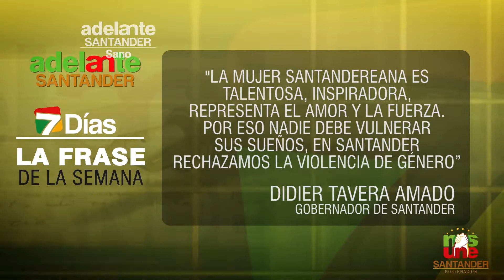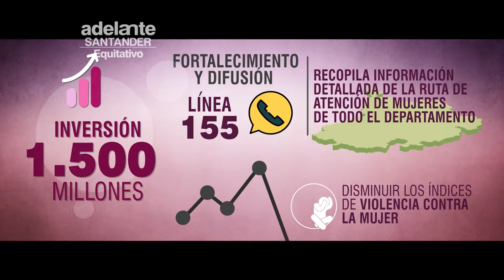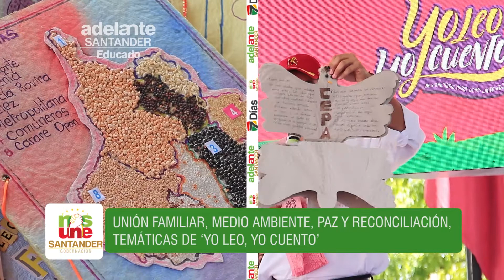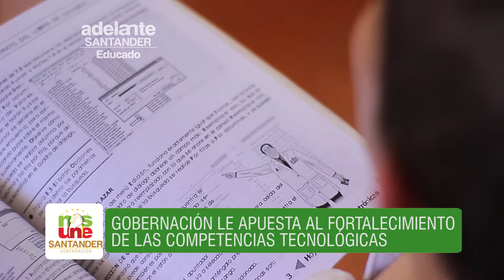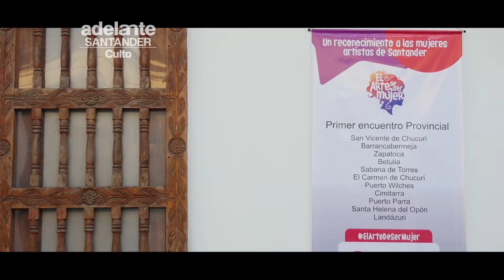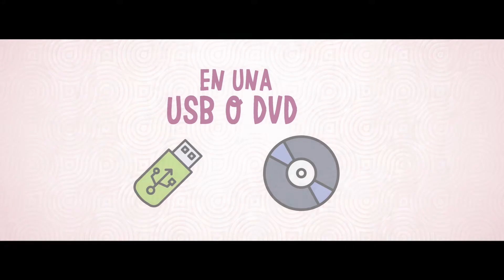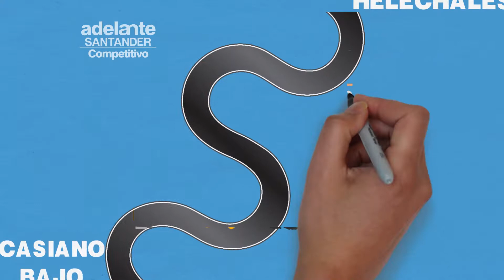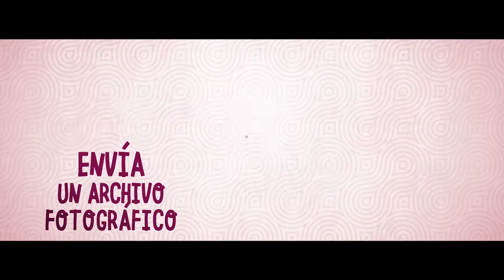Adelante Santander 26 de noviembre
¡En Santander Vamos Adelante! Los invitamos a conocer nuestro trabajo por el desarrollo social y económico del Departamento.